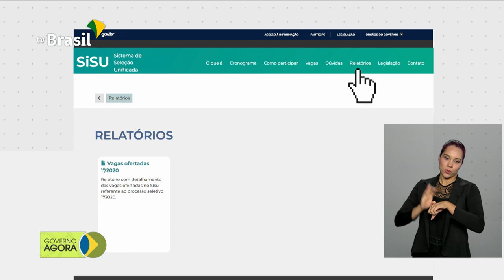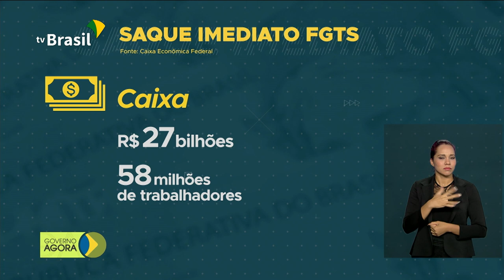Saque complementar do FGTS termina no dia 31 de março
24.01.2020 - Sisu (Sistema de Seleção Unificada), já passou dos 1,5 milhão de inscritos. Mais da metade das pessoas que têm direito ao saque complementar do FGTS já receberam o dinheiro. O prazo encerra no dia 31 de março.